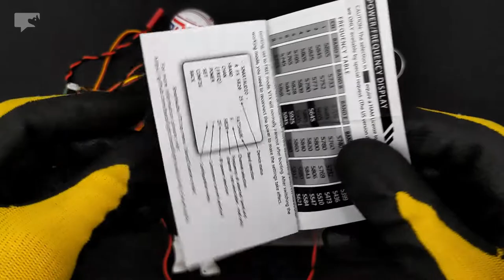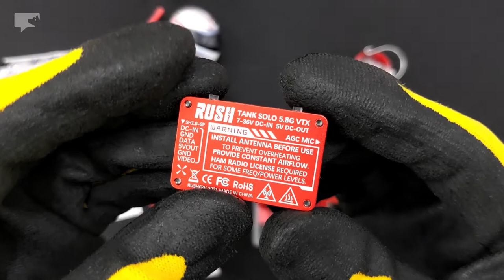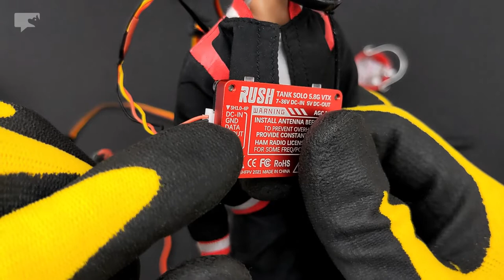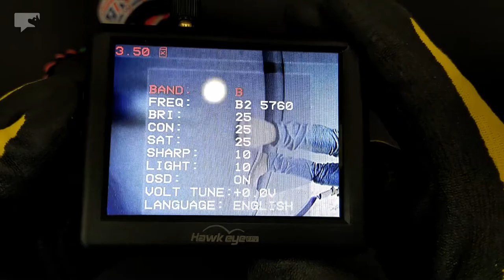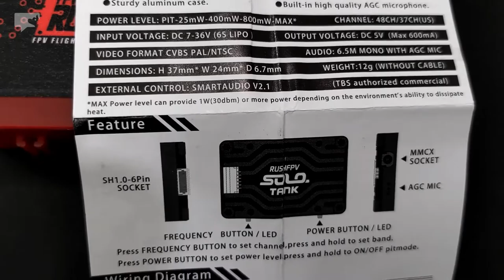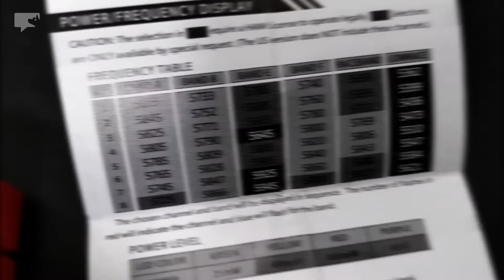RC 1/10 FPV Camera Helmet Cockpit Realtime Video Transmitter | odear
We don't drive fast, we fly low.  Wherever you go, leave a light trail. 🚘

0:01 overview
0:13 helmet camera
0:29 cables
1:28 5.8GHz VTX
2:53 antenna (must be connected while the VTX is on, prevent overheating)
3:15 cable connection
4:12 battery connection (VTX Input Voltage: 7-36V DC)
4:49 switch on VTX
5:15 switch on FPV monitor
5:26 frequency setting
6:01 FPV meets The Terminator (cooking set)
6:20 heat energy is produced and transferred
6:37 VTX user manual

(paid link)
Rush Tank Solo 1W 5.8GHz VTX
FPV Monitor 5.8GHz 48CH RC Display Screen Receiver
Yeah Racing X DarkDragonWing Motion Steering Wheel
Drift Car Tires and Wheels Rims
Metal Tire Rack
Yokomo DRA Competition Drift Tire
Yokomo RWD Drift Chassis YD-2 SX3
Yokomo Steering Gyro Drift DP-302 V4
Yokomo DRC Competition Drift tire for Carpet Surface
Sanwa 4-Channel RX482 Receiver (built-in antenna)